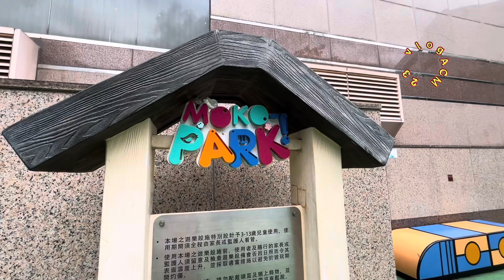Moko Park best park outdoor playground in Hongkong😮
Moko Park is a new playground of the children is located on the 4th floor at MOKO (next to food court). The playground covers an area of 18,000 feet; with the longest climbing wall and playground equipment 8 metres off ground.
slides of different height and rope climbers right next to the entrance. Big tyre swings behind it with a simple wooden play set in front of the nature theme backdrop. The playground incorporates with the recycling floor mat, charging station promoting renewable and sustainable energy and other green ideas. It is the best outdoor playground for the children.